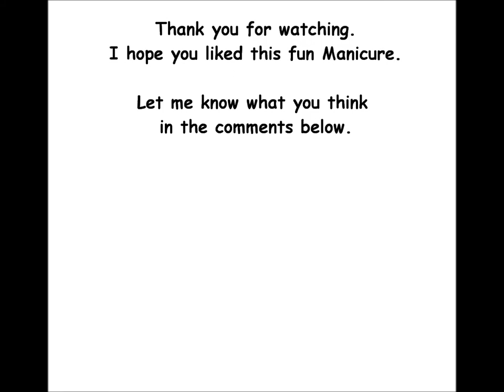Shaun the sheep nail tutorial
Materials →
Base Coat: ORLY - Tough Cookie
Acrylic Paint
Top Coat: Ciaté - Speed Coat Pro

Songs: Cowboy Stings, Brightly Fancy